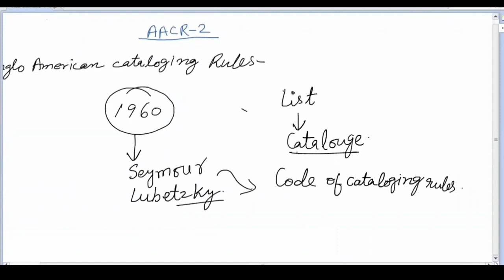BLIS 227 Practical AACR 2 Cataloging Class 01 AACR 2 कैटलॉगिंग क्लास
If you prepare for competitive exams or if you are a student of IGNOU BLIS or MLIS you can also join us on Whatsapp . Koha Library also useful for library science students such as BLIE-228, BLIE-229 and MLIS.
here is our some library science videos.

koha complete course 2023